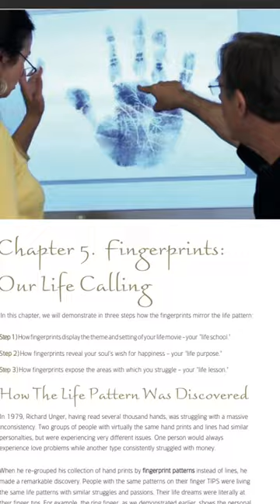Understanding Emotions Through Hand Analysis: The Hidden Messages in Your Palms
Whether you're experiencing joy, sadness, fear, or anger, your hands tell a compelling story. Through hand analysis, we'll decipher the language of emotions, offering valuable tools for self-reflection and understanding.

Our hands mirror our emotional landscape, revealing hidden insights into our innermost feelings and triggers as well as our dreams, our greatest life purpose.

Get in touch with me today through my website to understand what is blocking you, your triggers and what you ought to do to live your greatest purpose.